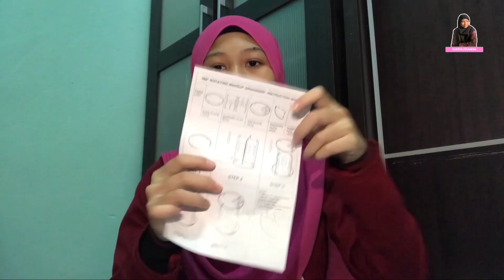UNBOXING MAKEUP ORGANIZER || SHOPEE HAUL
Jangan lupa comment untuk next video okeh ! ❤️

Record : iPhone 7
Editing video : inShot & Kinemaster
Editing thumbnail : PicsArt & Phonto